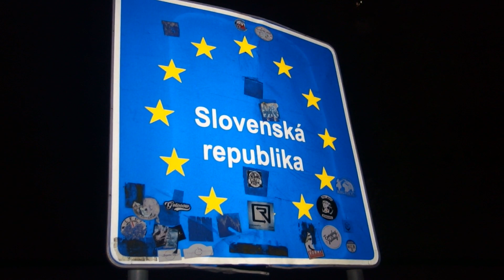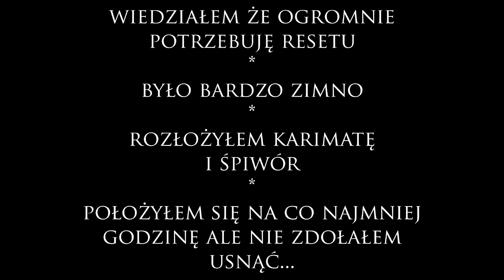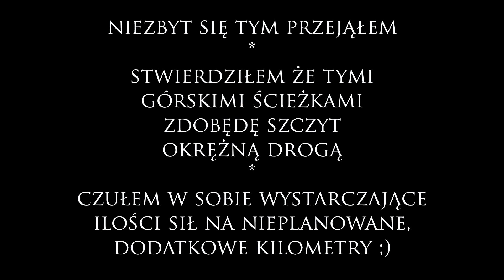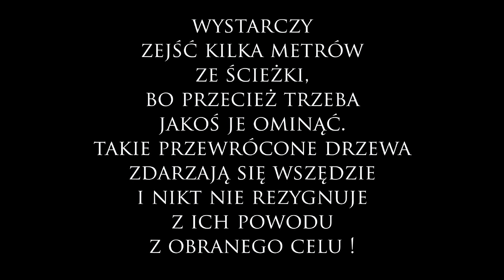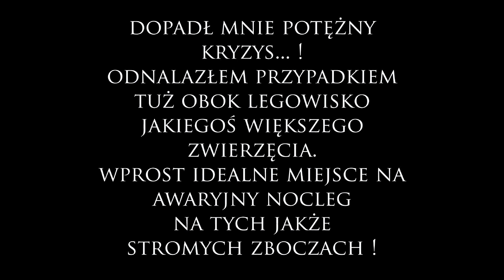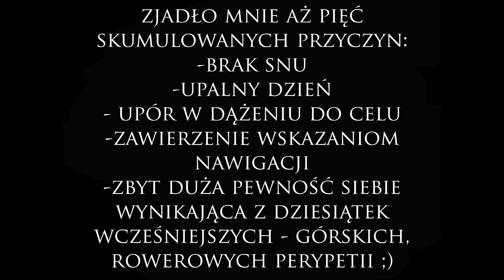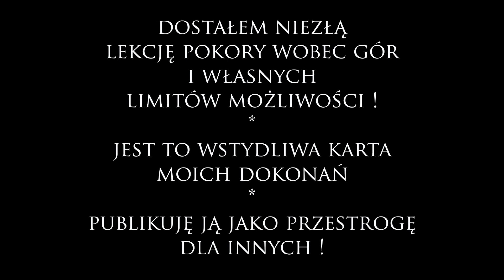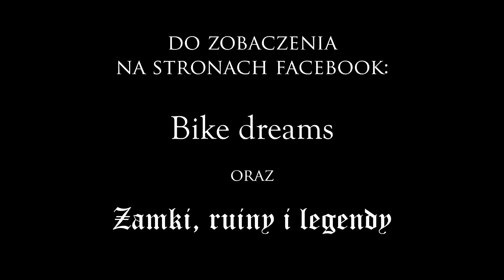Babia Góra rowerem - zabrakły 2km !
BABIA GÓRA ROWEROWO
Pierwsza próba, przerwana na 2km przed szczytem. Byłem wówczas po dwóch zarwanych nockach (mój rekord to 3 noce w trasie bez snu, ale bez takich gór ;)  )
To był październik 2019 a nocą temperatury spadały już do 0 stopni C.
Cała akcja przeprawy przez te zwalone drzewa trwała ponad godzinę, może nawet dwie. Żałuję że nie nagrałem tego rumowiska drzew a na jedynych posiadanych kadrach tego nie widać. Tego się nie da opisać - tam trzeba by było być osobiście, żeby to zobaczyć i zrozumieć, że przedzieranie się przez te drzewa było niemożliwe a ich zazębianie się o siebie i bardzo nieregularne rozmieszczenie spowodowało, że najlogiczniej było je minąć szerszym łukiem. Za mną w tym najtrudniejszym momencie było już blisko 40 pokonanych km a do szczytu brakowały już tylko (I AŻ) dwa...

PRZYCZYNY ZAISTNIENIA TAKIEJ SYTUACJI W WIĘKSZOŚCI (bo nie rozpisywałem się już w szczegółach) OPISAŁEM NA SLAJDACH UŻYTYCH DO POWYŻSZEJ - PEŁNEJ WERSJI FILMU.

WIĘC JEŚLI SPIESZNO CI DO KRYTYKI - NAJPIERW ZAPOZNAJ SIĘ Z PEŁNYM OBRAZEM SYTUACJI ;)
Pomimo niechlubnej karty jaką stała się ta wyprawa na liście moich przygód - zamieszczam ten materiał jako przestrogę dla innych !
Internetowym hejterom od razu mówię "do widzenia" :)
MIESIĄC PÓŹNIEJ, W DESZCZU, ŚNIEGU I HURAGANIE ZDOBYŁEM ROWEROWO SZCZYT BABIEJ GÓRY ! :) ALE O TYM JUŻ W KOLEJNYM MATERIALE FILMOWYM :)